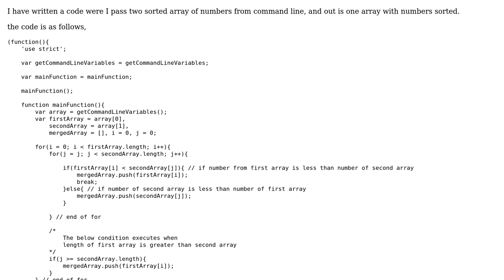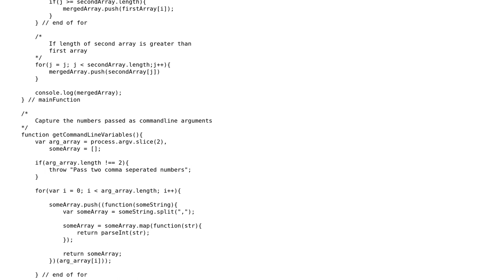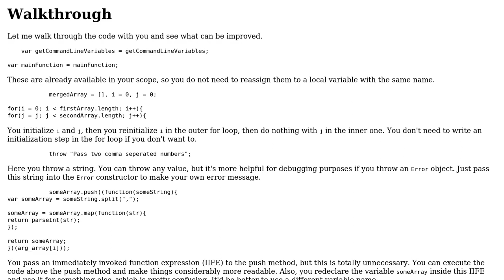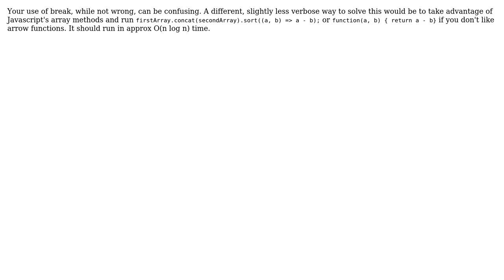Merge the two sorted array of numbers into single array (2 Solutions!!)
Merge the two sorted array of numbers into single array

With thanks & praise to God, and with thanks to the many people who have made this project possible! | Content (except music & images) licensed under CC BY-SA | Music | Images & others | With thanks to user Rahul Shivsharan user Michael Nakayama user kamoroso94 and the Stack Exchange Network Trademarks are property of their respective owners. You are responsible for your own actions.